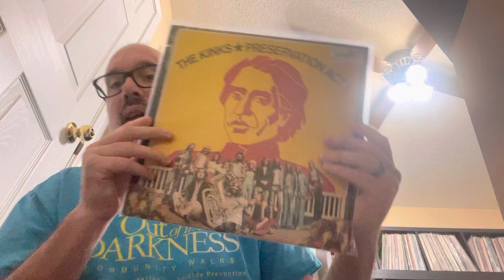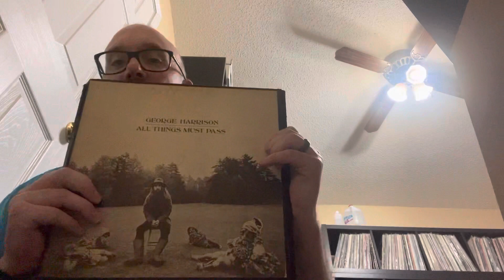Entry into AGKVinylLife’s 1000 subscribers contest *FIXED*